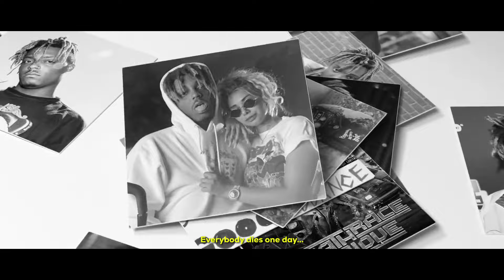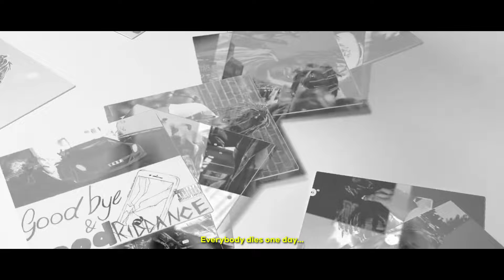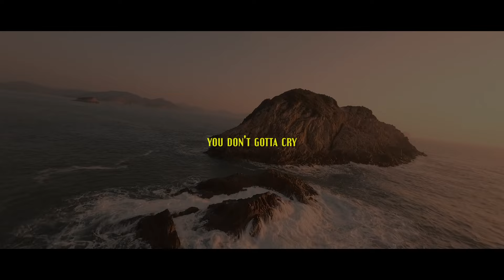Juice WRLD - Don't Gotta Cry (Music Video)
Juice WRLD - Don't Gotta Cry (Unreleased) (Music Video) [Prod. Cola]

🎸 Various Instruments Performed by: ayoley

IMPORTANT:

This beat is free for non-profit use only. To use it for profit, you have to purchase a lease. You always have to credit (prod. ColaBeats) in the title.